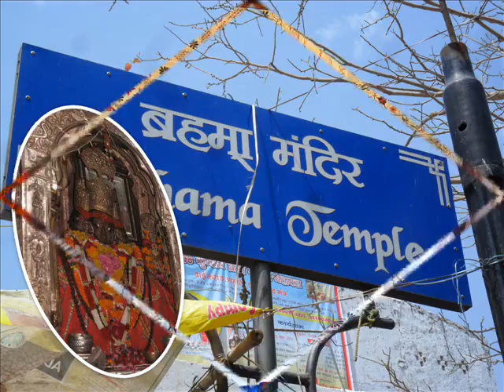Rajasthan Tourist Attractions | Rajasthan Tourism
Rajasthan, known as "the land of kings", is the largest state of the Republic of India by area. It is located in the northwest of India.